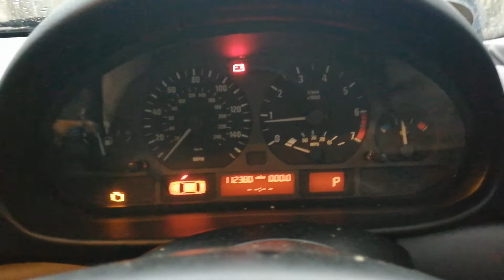75541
BMW 3